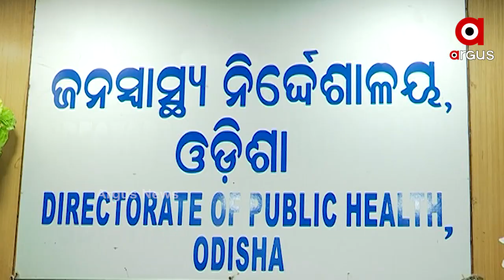ରାଜ୍ୟରେ ବେକାବୁ କୋରନା...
ଆଉ ଏପରି ଘଡ଼ି ସନ୍ଧି ମୁହୂର୍ତ୍ତରେ ଗତଥର ପରି ଚଳିତ ବର୍ଷ ବି ରାଜ୍ୟର ବିଭିନ୍ନ କୋଣ ଅନୁକୋଣରୁ ଆସିବାରେ ଲାଗିଛି କୋଭିଡ ଅବ୍ୟବସ୍ଥାର ପୁଳା ପୁଳା ଚିତ୍ର.